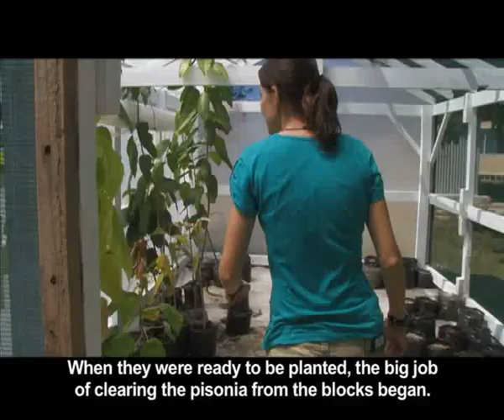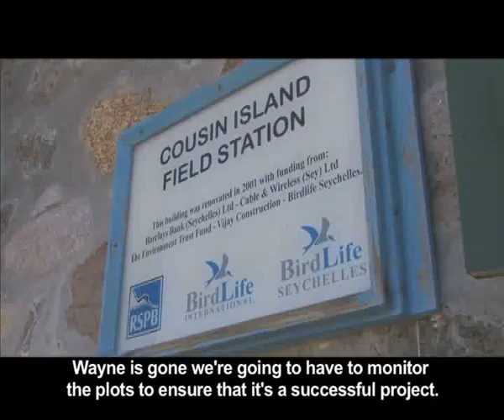Pisonia - Bird Eating Trees.mp4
Bird-Eating Trees: Seychelles's Cousin Island, all of 27 hectares, has been on the forefront of conservation projects by scientists around the world for a number of years. Until the 1970's Cousin Island had been largely converted to a coconut plantation. This meant the removal of most indigenous vegetation which had long-lasting impacts on the island. Forty years down-the-line, Nature Seychelles has done much work to restore the island back to its original state. However, it can take hundreds of years for the forest reach maturity. Pisonia, the dominant tree species on the island, is indigenous to the island but its current abundance is much higher than it would have been in a climax forest. This is because Pisonia is a pioneer species, a plant that takes over disturbed areas, like recovering coconut plantations and then gives way to other species, ultimately leading to climax forest with mixed species. Last year, research on Cousin Island highlighted the fact that Pisonia is having a significant negative impact on the seabird populations of the island. This is because the tree produces very sticky fruits which get stuck in the sea birds' feathers and without human assistance this usually leads to their death. Seabird populations worldwide are currently under massive pressure for a number of reasons so Nature Seychelles has taken the decision to set up a research project, which will investigate the impacts of removing the Pisonia trees in research blocks and replacing them with other indigenous trees. This will hopefully decrease the number of birds dying from being caught in Pisonia seeds while increasing the biodiversity of the forest. Wayne Meyer, a Nature Conservator from South Africa, has been employed by Nature Seychelles to conduct the project.